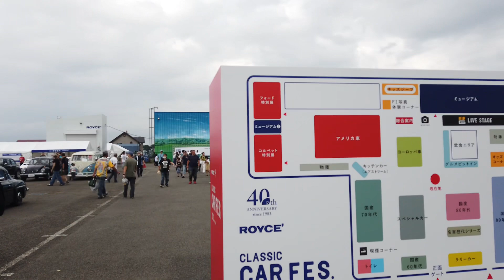DJI OSUMO POCKET ROYCE｀CLASSIC CAR FES．２０２３ at ROYCE｀TOWN撮影🎥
R5.7/16(日)PM2:00 曇り☁気温27℃ DJI OSUMO POCKET ROYCE｀CLASSIC CAR FES．２０２３ at ROYCE｀TOWN